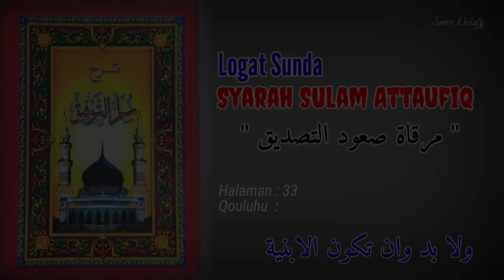Logat Sunda Syarah Sulam Attaufiq #240 | Qouluhu : Wala Budda... [Halaman : 33]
[Assalamu'alaikum...]

Dalam video ini berisi :
Logat sunda kitab Marqotu Shu'udittashdiq (Syarah Kitab Sulam Attaufiq)

Muallif Kitab Marqotu  Shu'udittashdiq :
Syekh Muhammad Nawawy
العالم الفاضل والورع الكامل الشيخ محمد نواوى

Muallif Kitab Sulam Attaufiq :
Syekh Abdulloh Bin Husen Bin Tohir Bin Muhammad Bin Hasyim Ba'alawy
العلامة الشيخ عبد الله بن الحسين بن طاهر بن محمد بن هاشم باعلوى

Note :
✓ Semoga bermanfa'at.

By.